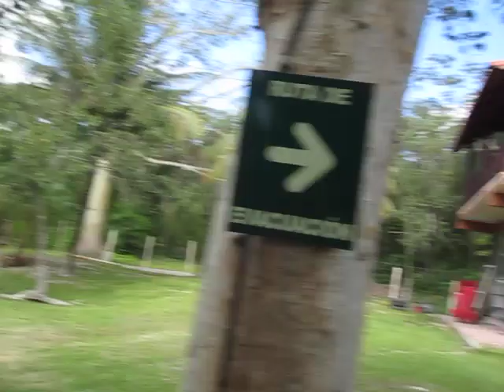Hambone's Mexican Adventure, Ch. 53: Clueless Gringo FINALLY Finds His "Eco-Cabins," Doesn't Know It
The whole time I was at this swanky resort, I never realized that I was at the fabled "eco-cabins" that I had worked so hard to find.